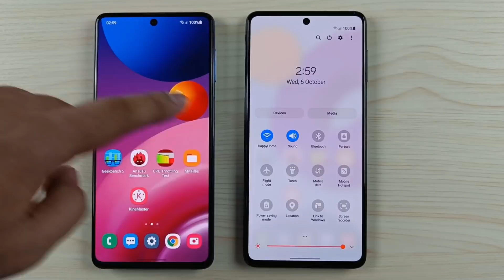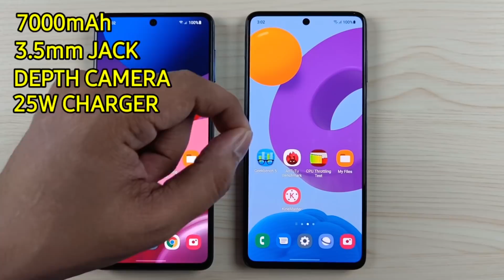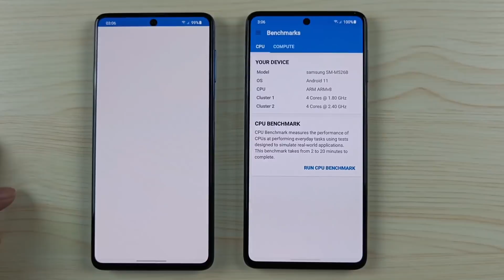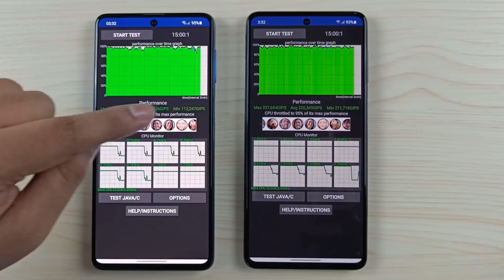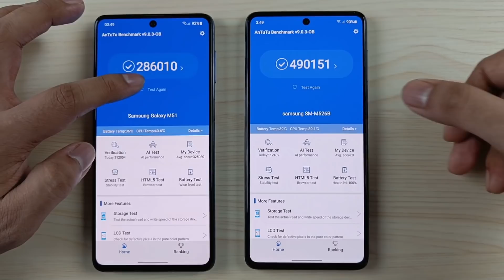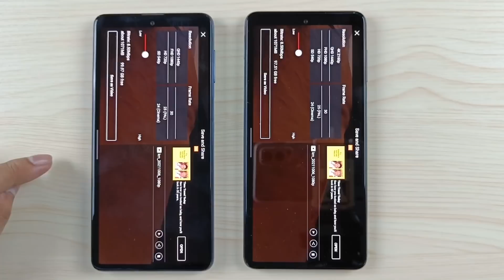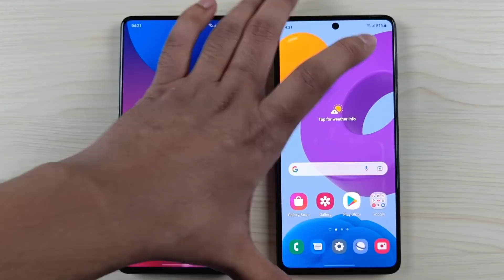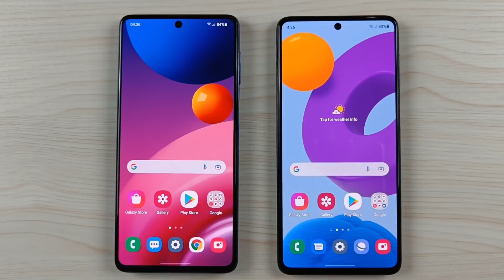Samsung M51 vs M52 5G Features & Performance Comparison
Buy Links
Samsung M52 5G

Samsung M51

Time Stamp
00:00 Start
00:52 Features comparison
04:42 Performance Test
06:33 Cpu Throttling
08:22 Anutu Benchmark Rum
10:19 File Rendering In Kinemaster
11:07 Storage Test
12:22 File Unzip Speed
12:50 4K Video Recording
15:00 Conclusion
15:34 Thanks For Watching